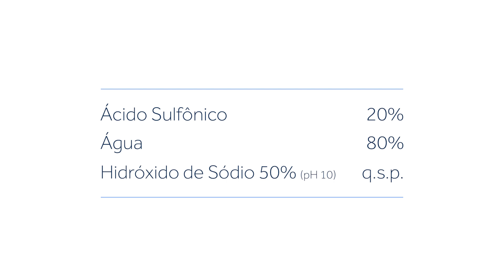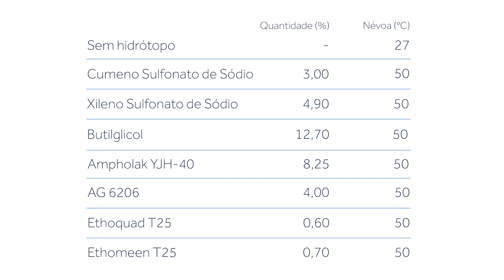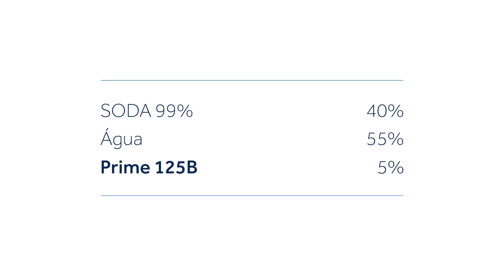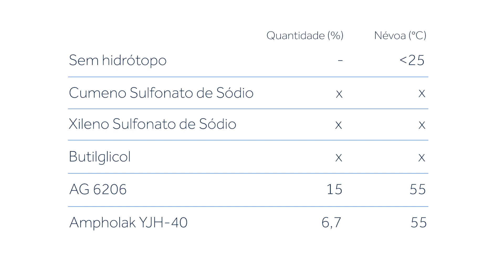Hidrótopos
No desenvolvimento de produtos, muitos dos desafios costumam estar relacionados com solubilidade: os produtos separam, turvam, cristalizam ou as emulsões separam ou não ficam completamente translúcidas.

Na maioria esmagadora das vezes a melhor solução para esses casos é adicionar um bom hidrótopo.